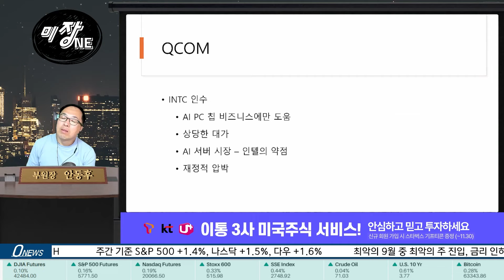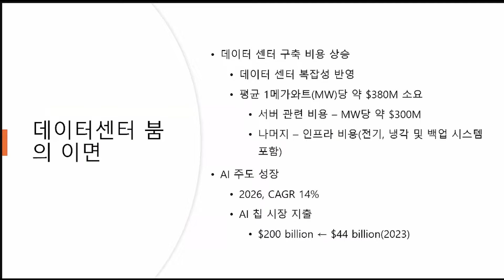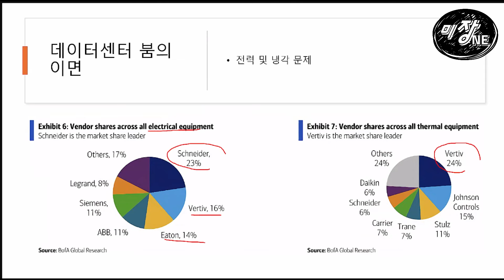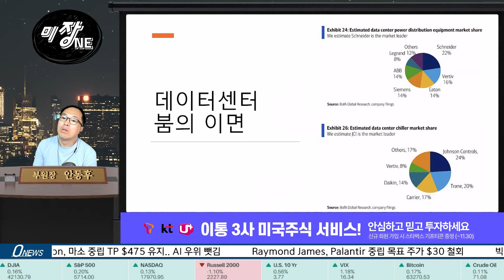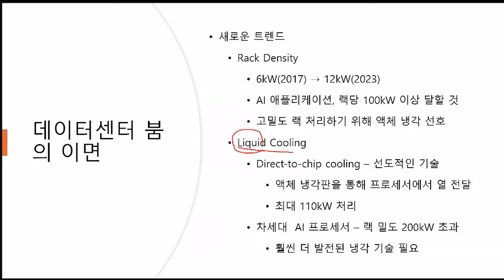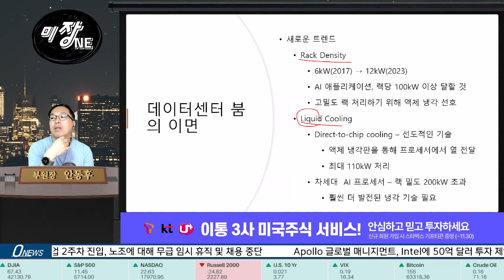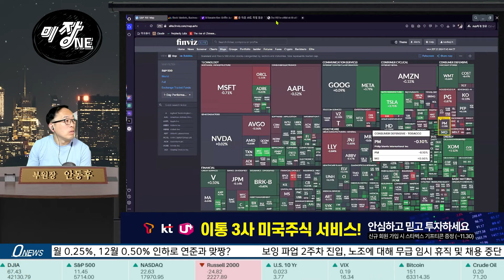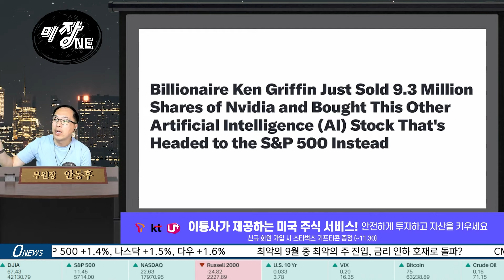[Replay 미장원] 데이터센터 붐의 이면 (f. 안동후 이사)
▶응원회원 전용 영상 바로 가기